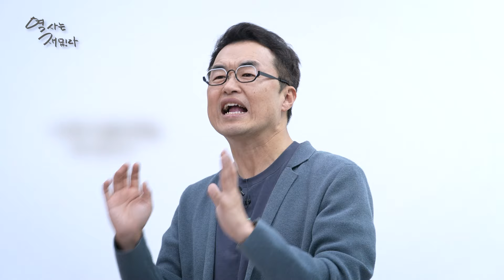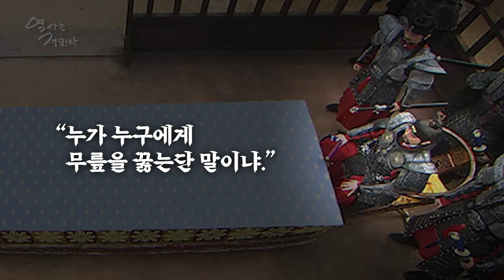[보기전★드라마 고려거란전쟁] 2_최고의 외교관, 서희 ｜역사는재밌다_14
고려 당시
혼란스러웠던 주변 상황에
침입과 전쟁이 끊이지 않았습니다.

특히 고려 전기 거란과의 전쟁의 역사를 다룬
화제의 드라마 [고려거란전쟁]이 인기죠.

큰별쌤이
고려와 거란,
그 악연의 시작부터 끝까지
쭉 함께 이야기해드릴게요.
드라마 고려거란전쟁 보기전!
먼저 봅시다

[역사는 재밌다_보기전] 콘텐츠 시리즈는
영상 콘텐츠의 배경 지식 등을
별님들과 함께 재밌게 살펴보고자 하는 목적으로 제작되었습니다.
콘텐츠 내 광고 표기가 없는 경우는 광고가 아니니
이점 참고 부탁드립니다.

★ 영상 내 사용된 자료
역사저널 그날 - 거란의 고려 1차 침입 (KBS 231231 방송)
역사저널 그날 - 가장 성공적인 외교, 서희의 담판 (KBS 231105 방송)

전쟁기념관 - 기록화 : 안융진 담판을 하는 서희 (1유형, 출처 표기 필요)